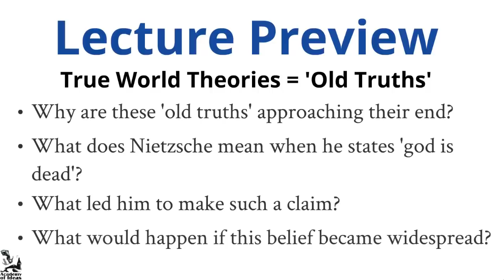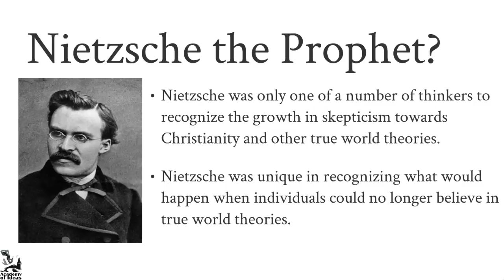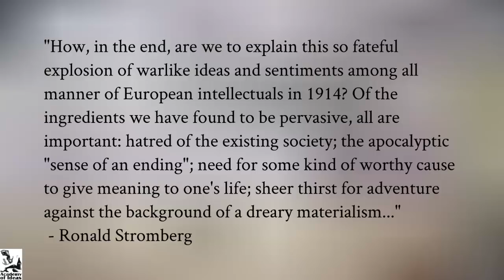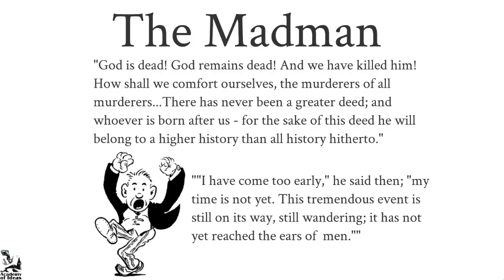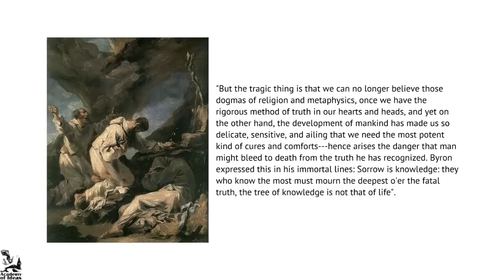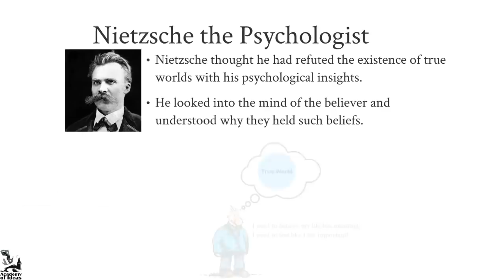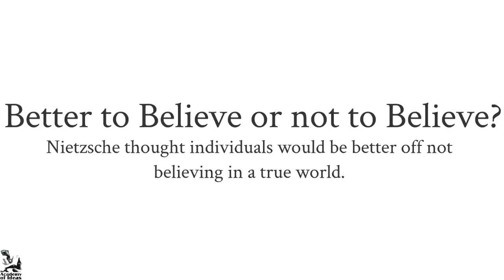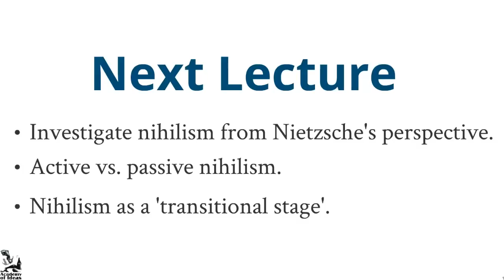Nietzsche and the Death of God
In this lecture we will discuss perhaps Nietzsche's most famous statement 'god is dead', and its relation to nihilism.